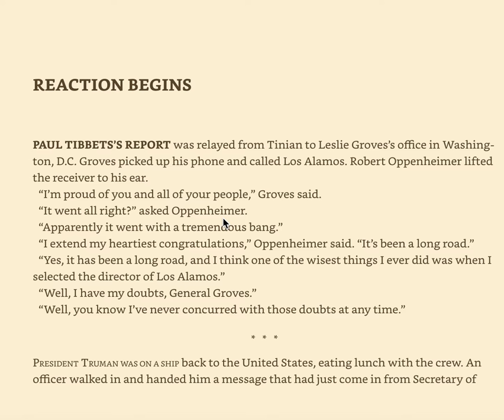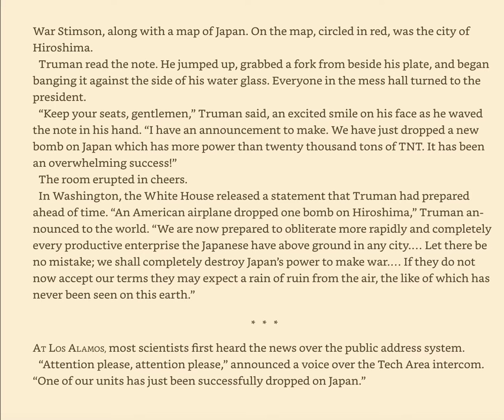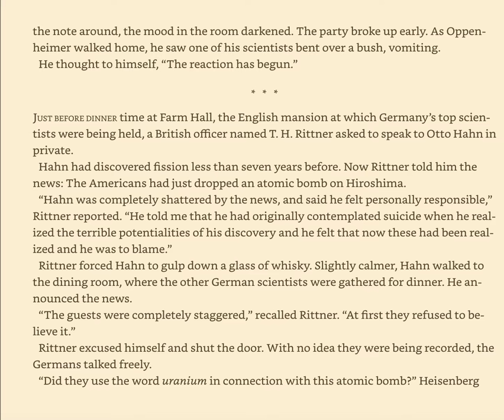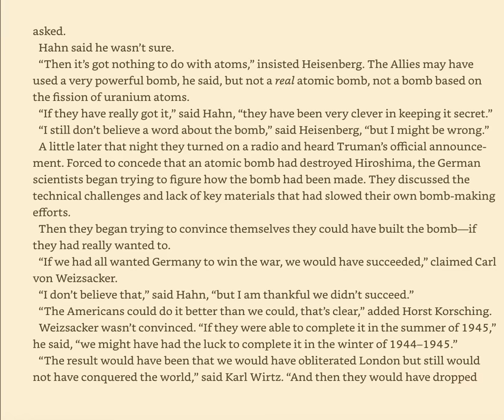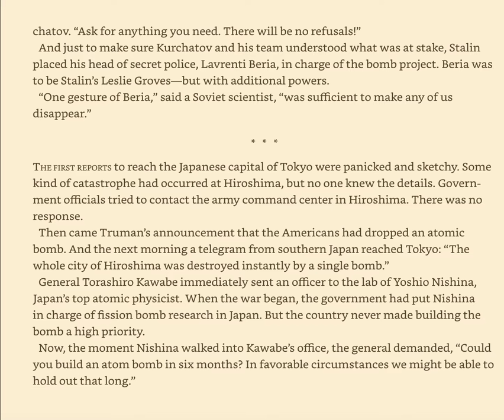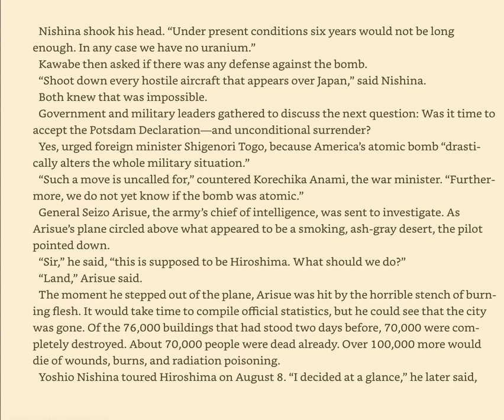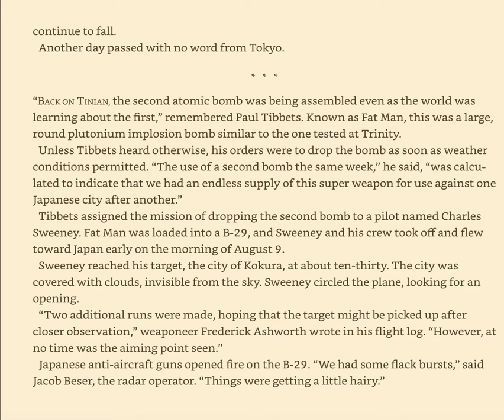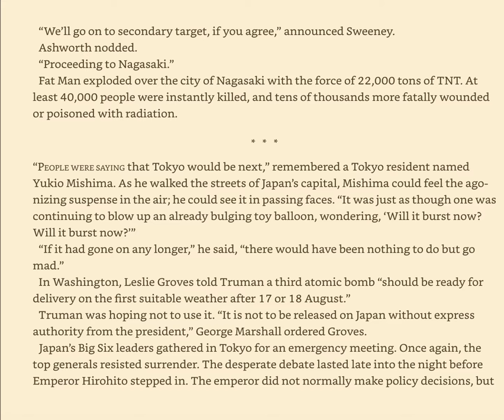Bomb 34, Reaction Begins